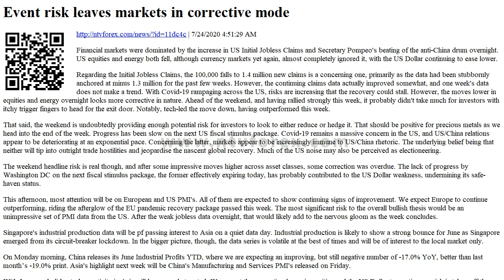Event risk leaves markets in corrective mode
. 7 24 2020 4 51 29 AM . Financial markets were dominated by the increase in US Initial Jobless Claims and Secretary Pompeo s beating of the anti China drum overnight. US equities and energy both fell, although currency markets yet again, almost completely ignored it, with the US Dollar continuing to ease lower. Regarding the Initial Jobless Claims, the 100,000 falls to 1.4 million new claims is a concerning one, primarily as the data had been stubbornly anchored at minus 1.3 million for the past few weeks. However, the continuing claims data actually improved somewhat, and one week s data does not make a trend. With Covid 19 rampaging across the US, risks are increasing that the recovery could stal...